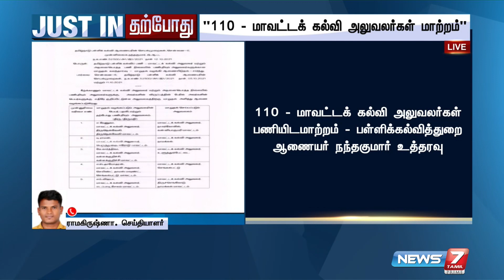110 மாவட்டக் கல்வி அலுவலர்கள் பணியிடமாற்றம் - பள்ளிக்கல்வித்துறை ஆணையர்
110 மாவட்டக் கல்வி அலுவலர்கள் பணியிடமாற்றம் - பள்ளிக்கல்வித்துறை ஆணையர்